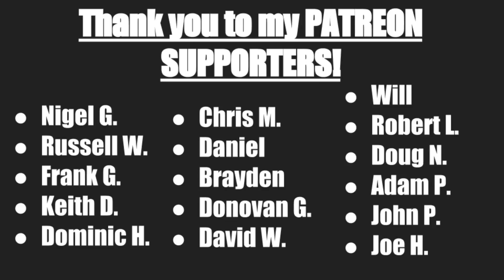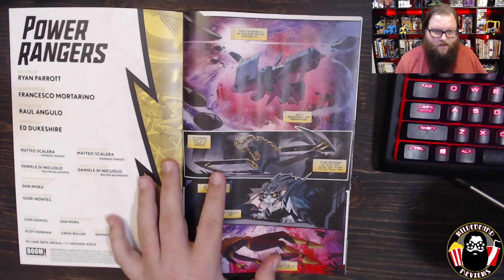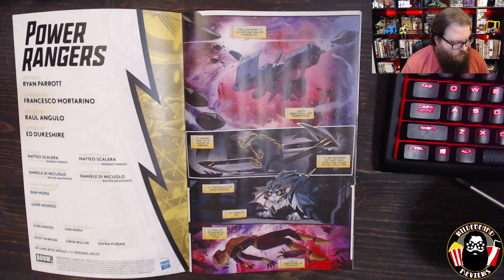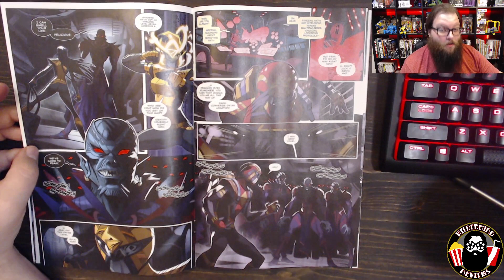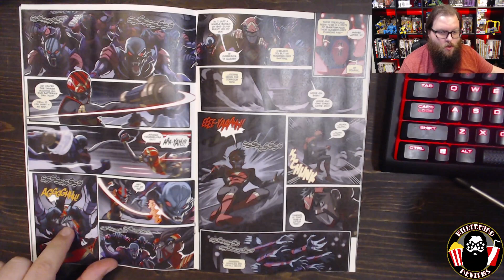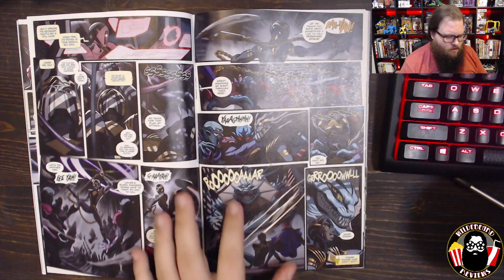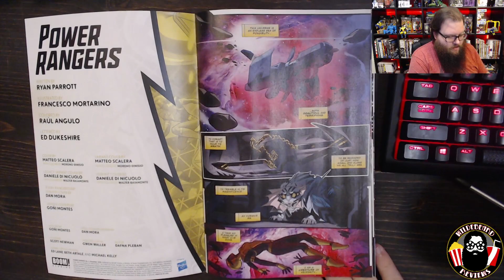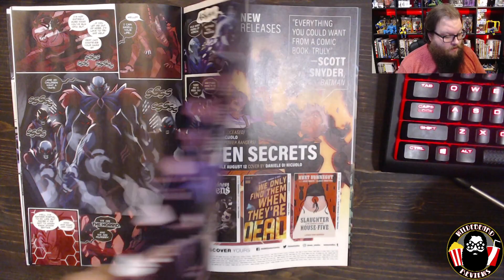A sweet space horror issue! - Power Rangers #2 - Review